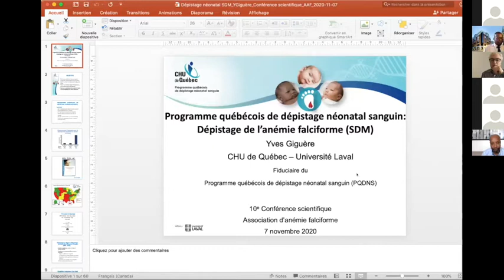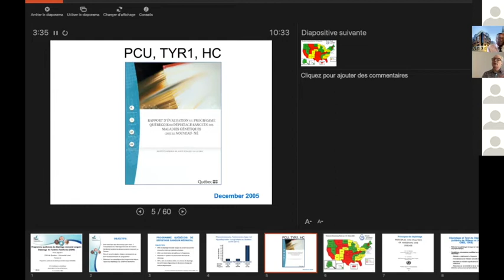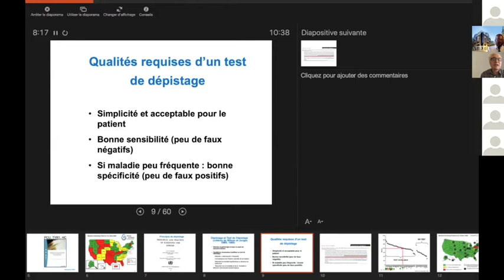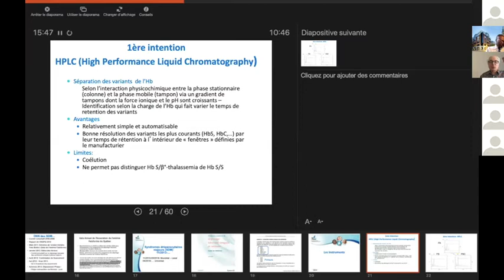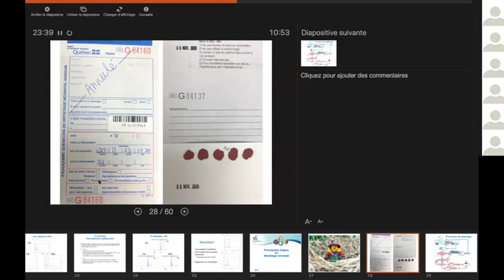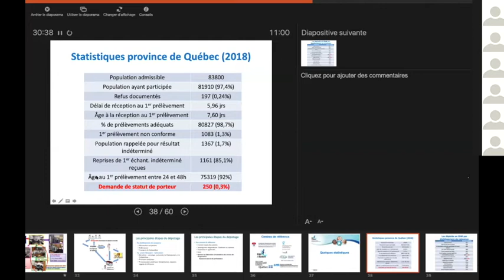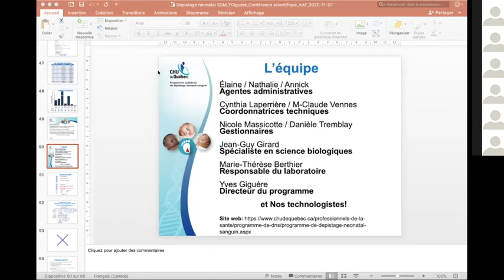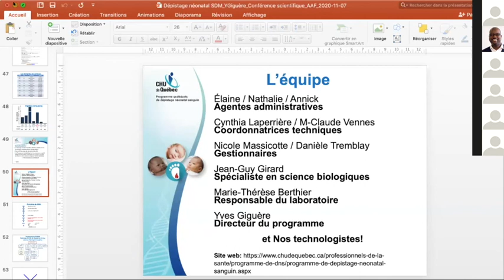10e Conférence sur l'anémie falciforme - Programme du dépistage néonatal de l'anémie falciforme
Programme du dépistage néonatal de l'anémie falciforme - Dr Yves Giguère, CHU de Québec
Novembre 2020